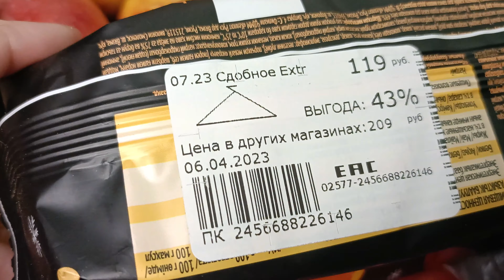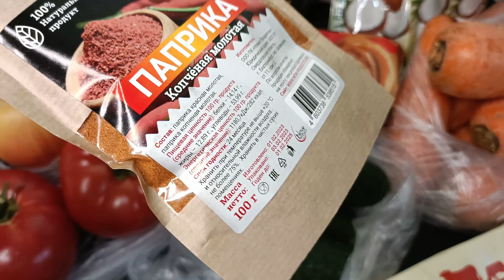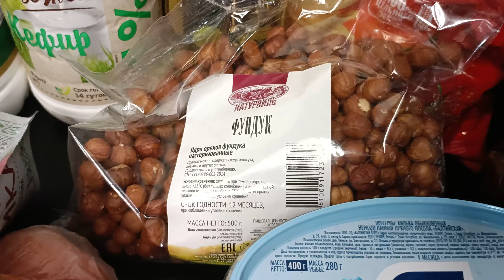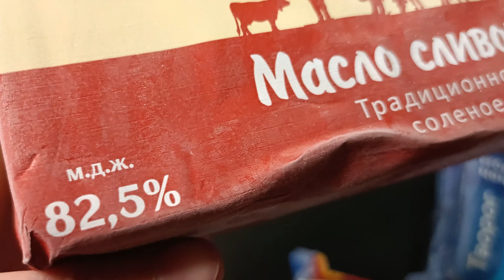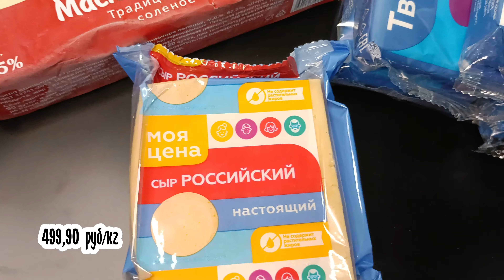✅ Обзор покупок 🛒🛍️ закупкапродуктов с ценами 👛💰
Привет, ребята!  На своём канале я хочу делиться с вами моей повседневной жизнью в глубинке, мотивацией на готовку и уборку!
Я люблю экономить свое время и деньги, снимаю видео с рецептами, экономное меню и заготовку полуфабрикатов. Расскажу и покажу чем живёт Русская деревня, покажу, как веду быт, управляюсь по хозяйству и огороду.
Очень люблю животных! С нами проживают 3 собаки, кот и кошка))

❗❗ НАШЕМУ КАНАЛУ НУЖНА ТВОЯ ПОМОЩЬ:
✅ Напиши комментарий,
✅ Добавь видео себе в плейлист,
✅ Поделись им в соц-сетях